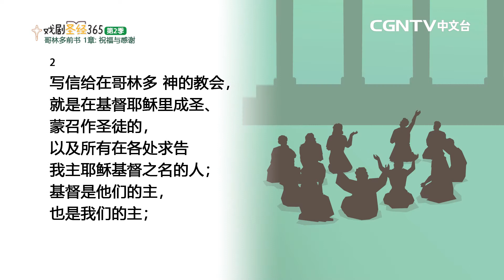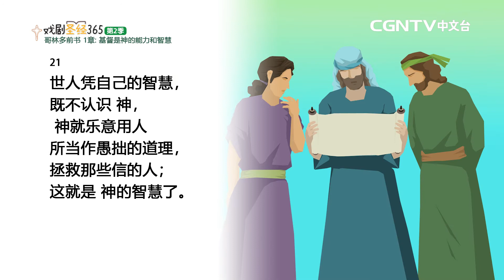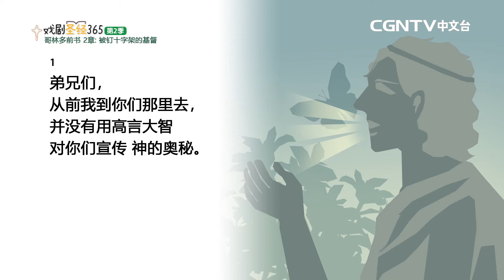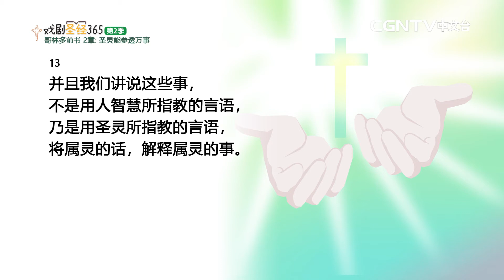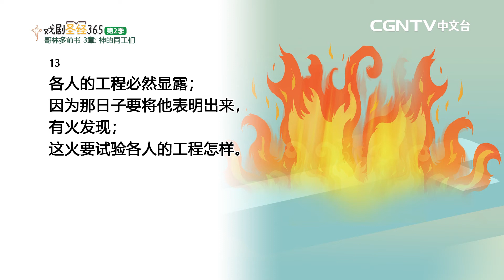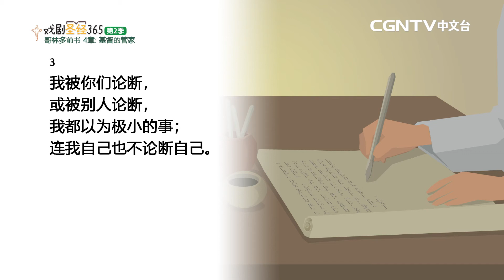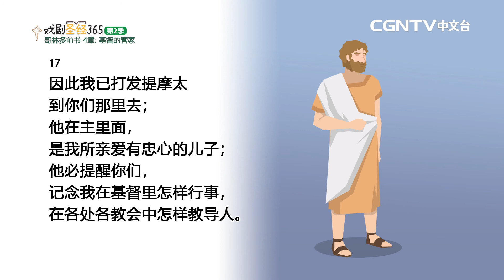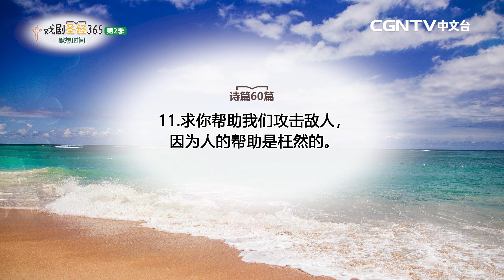[戏剧圣经365-第2季] (简) 哥林多前书 1-4章 06/29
平安✝️
今天我们来读哥林多前书1-4章

奉献帐号：
银行：国泰世华银行(013)华江分行
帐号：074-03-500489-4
户名：社团法人中华基督环球福音网协会